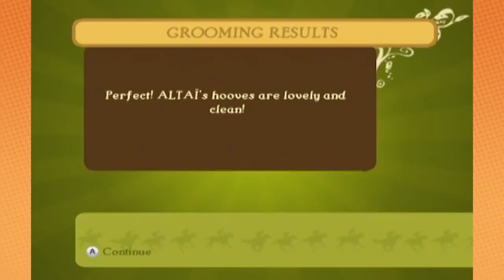Game Grumps - The Best of WII SHOVELWARE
Time to watch the Grumps suffer from motion (control) sickness!

GAMES FEATURED

Puppy Luv
Barbie The Island Princess
Busy Scissors
Imagine Party Babyz
Petz Horse Club
The Bachelor
Build-A-Bear Workshop
Goosebumps Horrorland
The $1,000,000 Pyramid
Smarty Pants
Who Wants To Be A Millionaire
Jelly Belly Ballistic Beans
The Daring Game For Girls